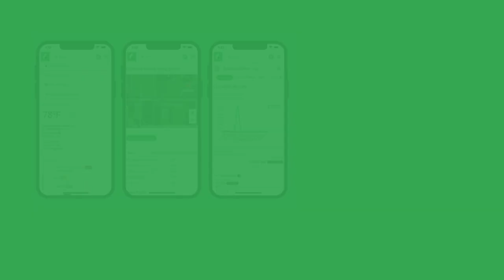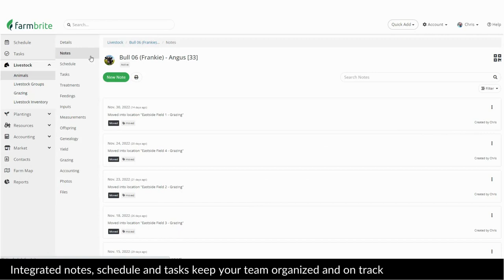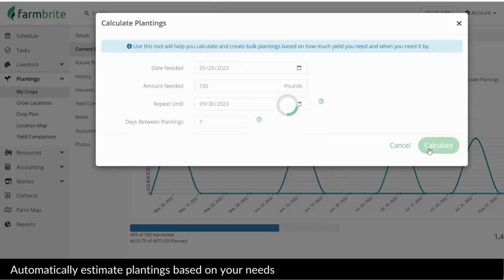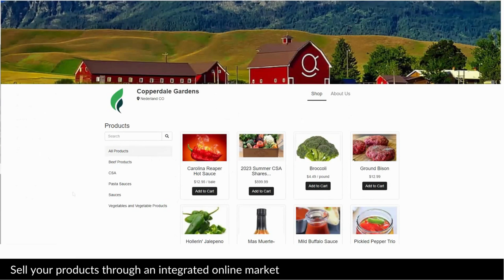Farmbrite Complete Farm & Livestock Software Overview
An introduction overview of Farmbrite's All-in-One Farm & Livestock management software.  This brief tour will provide an overview and high level walk through of the key features and concepts in the Farmbrite software.  Farmbrite is an all-in-one smart farm & livestock software with everything you need to you manage, plan, report, track and sell - all from one simple to use place.